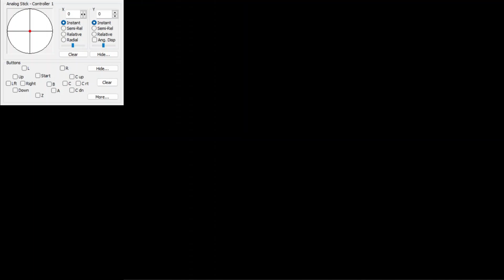[OUTDATED] SM64 Stand tall on the pillars 21'5x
Match Yaw Test:
Length: 43.0 seconds
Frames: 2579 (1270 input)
Re-records: 65
Starts From: Savestate